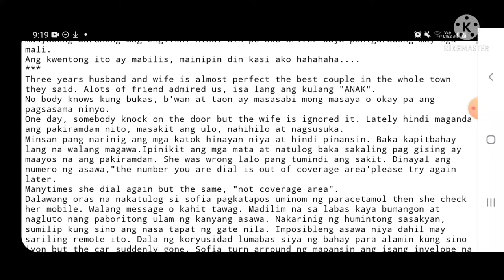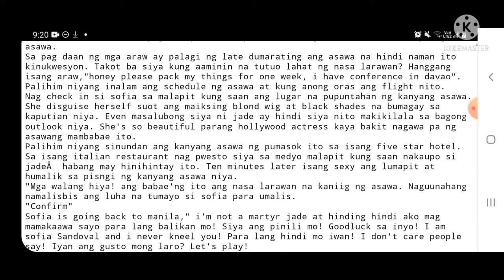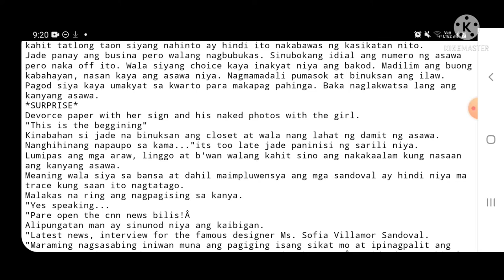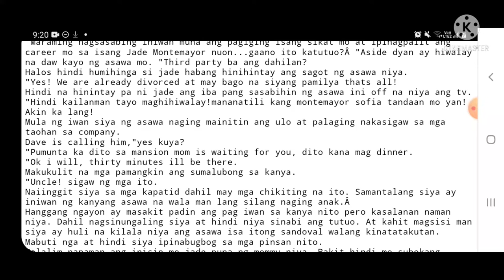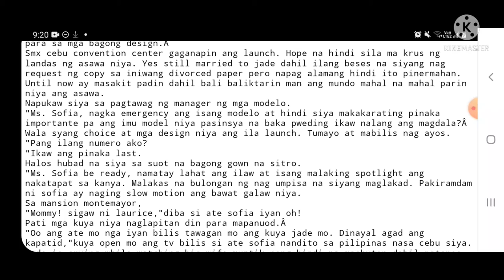LOVE STORY# TEARS OF WIFE PART 1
GUYZ ENJOY READING